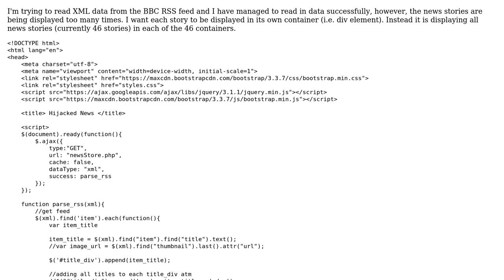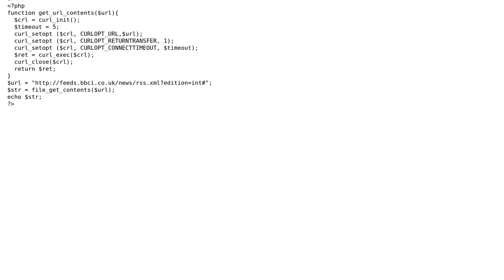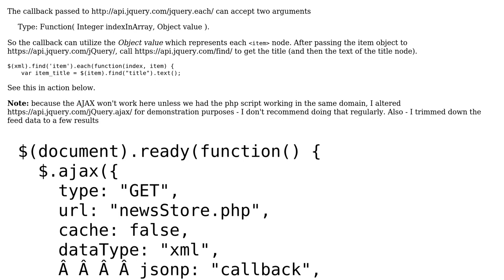Using the BBC RSS feed, however news stories are being displayed multiple times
With thanks & praise to God, and with thanks to the many people who have made this project possible! | Content (except music & images) licensed under CC BY-SA | Music | Images & others | With thanks to user SAM OnELA user Sallow and the Stack Exchange Network Trademarks are property of their respective owners. You are responsible for your own actions.